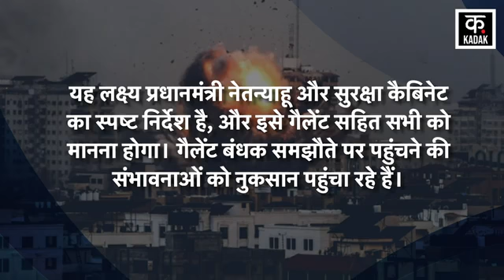Israel Hamas War: हमास पर जीत के Netanyahu के नारे को रक्षा मंत्री Gallant ने कहा बकवास! Gaza | N18G